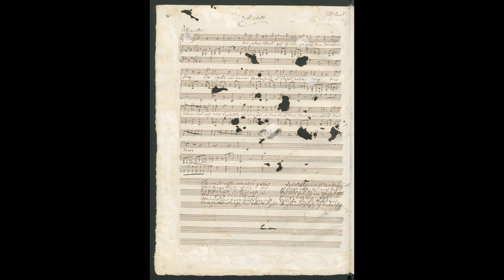HENSEL - Lauf der Welt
Tom Kelly, tenor; Tim Parker-Langston, piano

Prémiere recorded during HENSEL: The Concert at Deptford Town Hall, Goldsmiths, University of London, March 2nd, 2024.